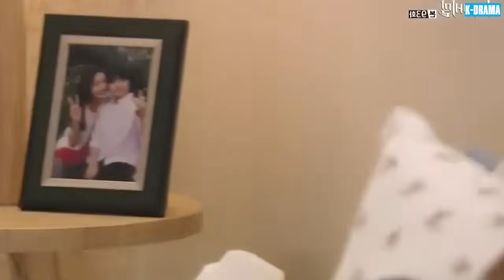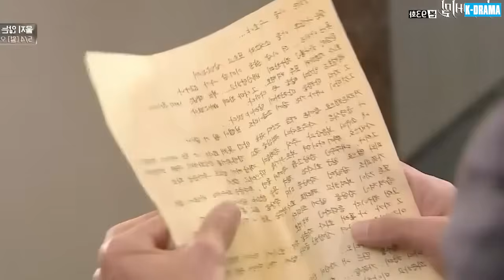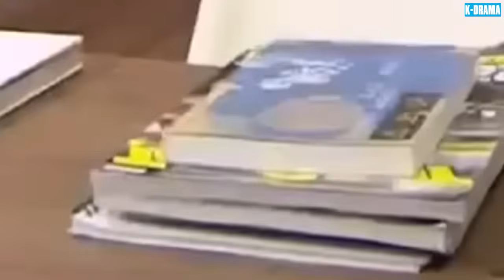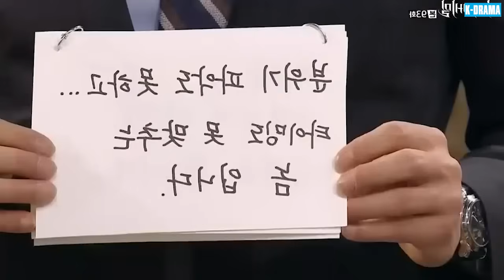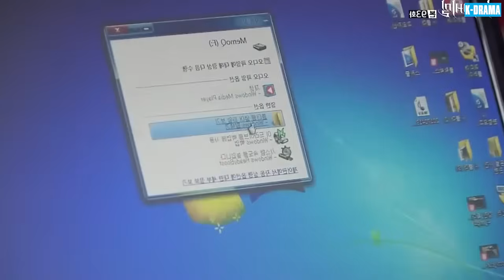TỘI ÁC CHE GIẤU | PHIM MỚI 2024 - TẬP 93 | [Lồng Tiếng] Phim Tâm Lý Tội Phạm Hấp Dẫn Gay Cấn Nhất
👉 Tên Phim: TỘI ÁC CHE GIẤU